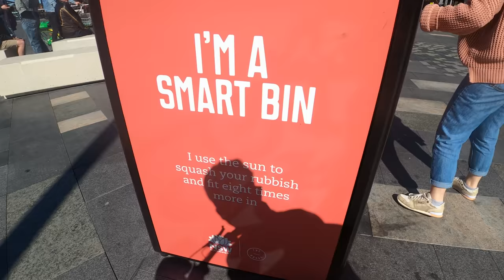MY NEW FAVORITE TOY!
Watch my GoPro Hero 8 review video here ( I ended up putting it on youtube and not IG TV ) THE NEW GOPRO HERO 8!